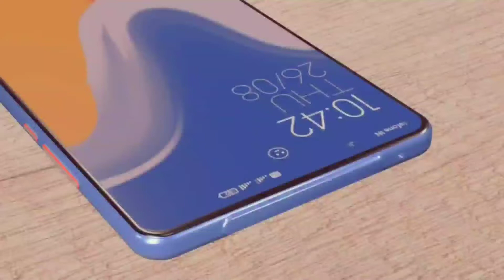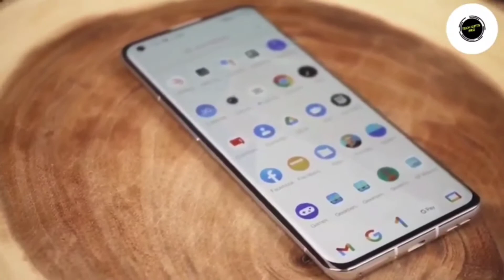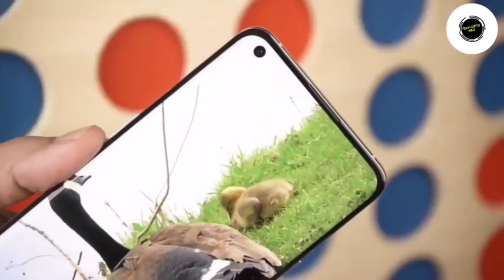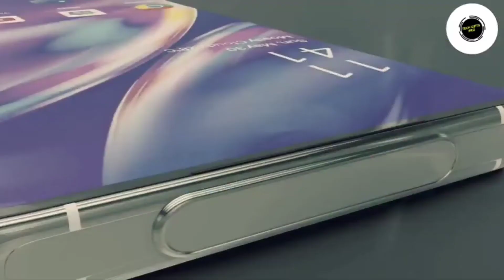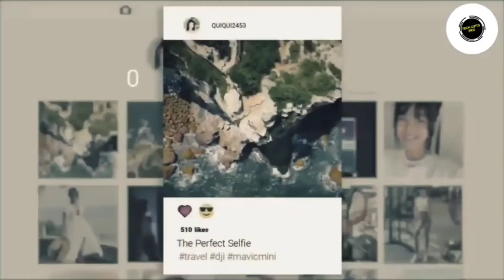Xiaomi First Plying Phone।World first flying Phone bangla review।Xiaomi First flying phone price bd